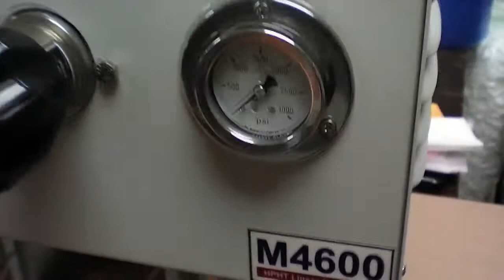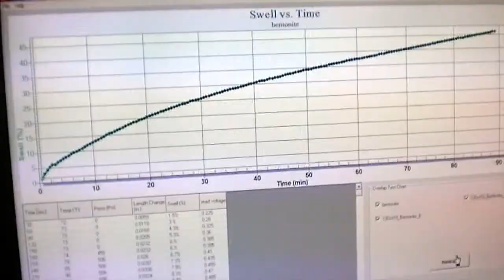M4600 HPHT Linear Swell Meter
The Grace Instrument M4600 HPHT Linear Swell Meter is an automated, dual core, high pressure and high temperature linear swell meter (up to 2,000 psi and 500°F). It is engineered to measure the volumetric expansion (or contraction) of a core/wafer sample under simulated downhole conditions while saturating it with a drilling fluid sample.